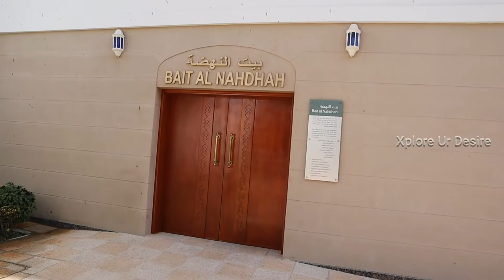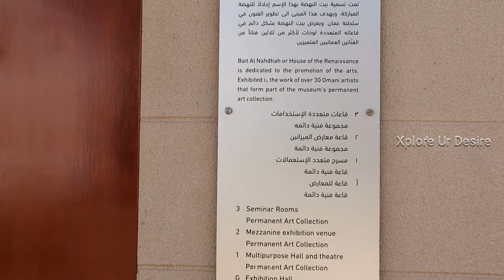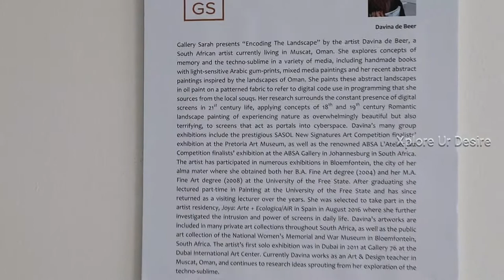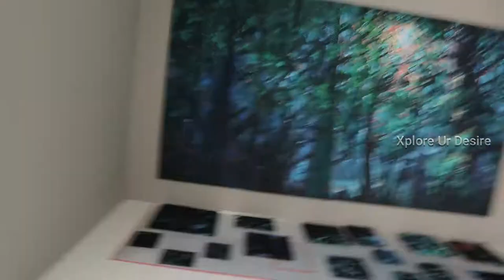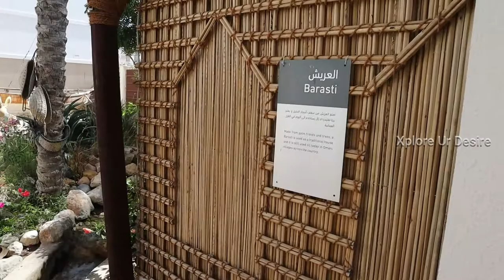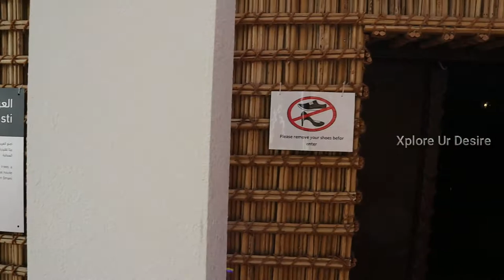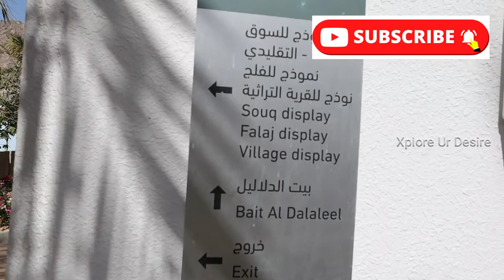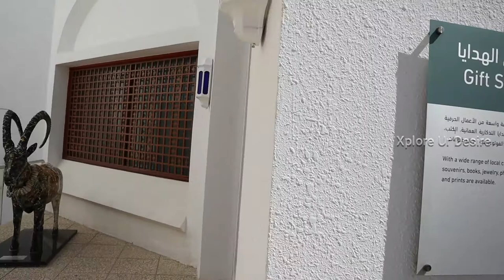Bait Al Zubair/Museum/The Home of Heritage & Art/ Tamil Vlog/Part-2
Bait AL Zubair Museum is a must visit location in Muscat. It is  approximately 20 kms & 15-20 minutes drive from Sultan Qaboos Grand Mosque.
Bait Al Zubair is cultural foundation started initially with a private museum that opened to the public in 1998. It is funded by its founders, the Zubair family. The Foundation manages the cultural space and develops projects relating to culture and heritage, the arts, the community, history and publishing. Bait al Zubair displays the family’s collection of Omani artefacts that spans a number of centuries, and is considered to be the finest that is privately owned.
 It is one of the country’s architectural icons and in 1999 was the proud recipient of His Majesty Sultan Qaboos’ Award for Architectural Excellence, the first time it was awarded in Oman.
The complex consists of five separate buildings:
1. Bait Al Bagh
2. Bait Al Dalaleel
3. Bait Al Oud
4. Bait Al Nahdhah and
5. Gallery Sarah
 as well as a garden with a number of traditional features, café and gift shop.